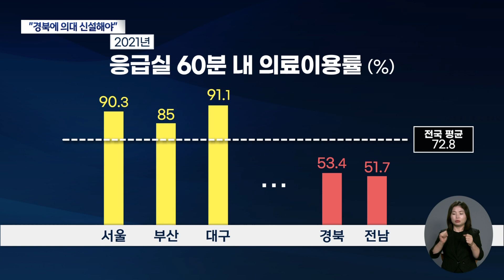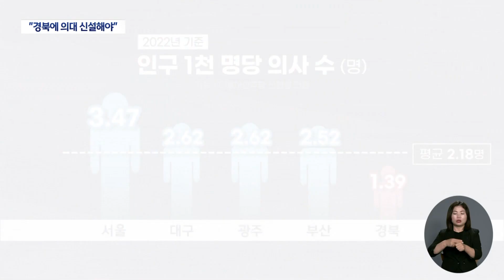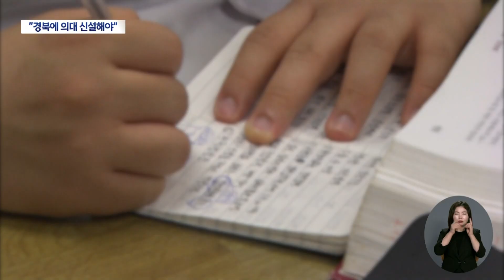'의료 오지' 경북 전남, 국립의대 신설 '한목소리' | 대구MBC뉴스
내용: '의료 오지' 경북 전남, 국립의대 신설 '한목소리' - 김경철 기자 (안동M)